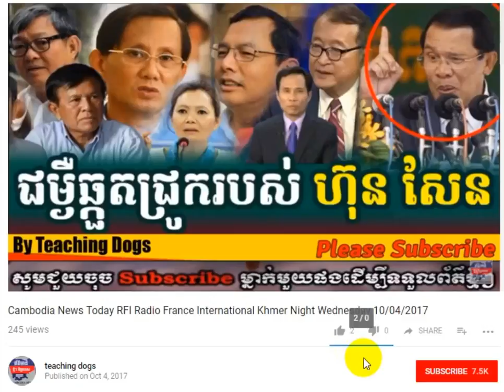Khmer Hot News: RFA Radio Free Asia Khmer Night Monday 10/16/2017